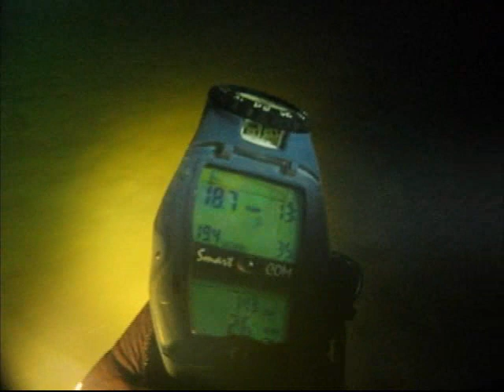Plongée de Nuit Opprebais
Plongée de nuit a la carrière d'opprebais.